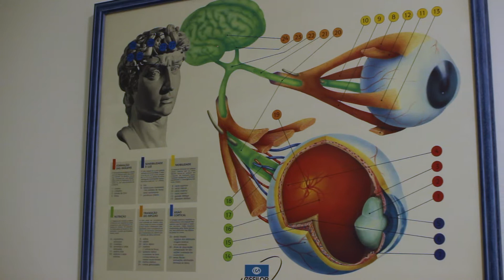Óptica D Pedro V (vídeo 1)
Carlos Baptista, ex-aluno da licenciatura em Optometria e Ciências da Visão da Escola de Ciências da UMinho, fala-nos da sua experiência na Óptica D. Pedro V em Braga.